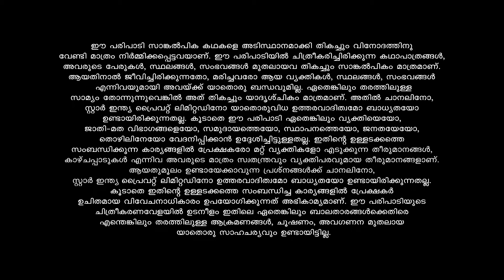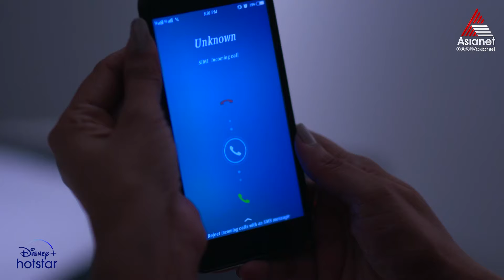Ammayariyathe Reloaded || Episode 03 || Asianet